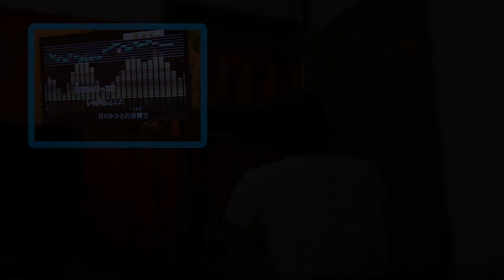２０万円だったエルメスのセータープレゼントはカラオケ採点で～MrapatchTV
Mr.アパッチブログコメントして頂いてる方へのプレゼント企画
２０万円だったエルメスのセーターをプレゼント企画動画。

撮影・編集・出演/Ｍｒ．アパッチ

Please click and watch YouTube advertising.